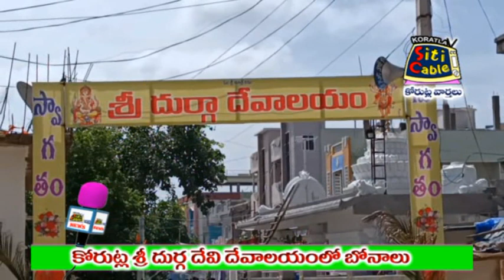కోరుట్లలో శ్రీ దుర్గా దేవి దేవాలయంలో బోనాలు